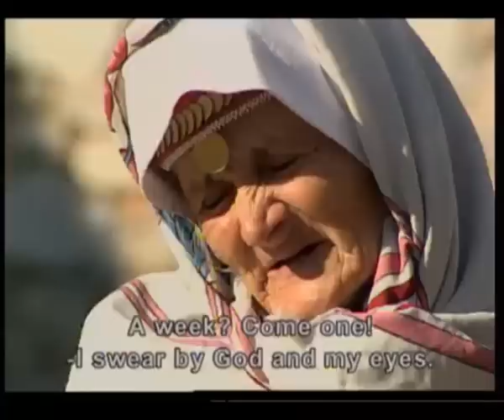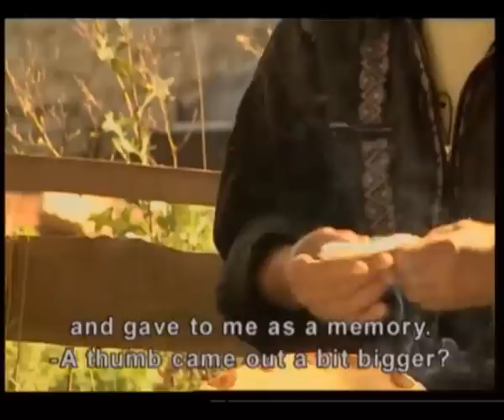Pozitivna geografija - Bjelašnica